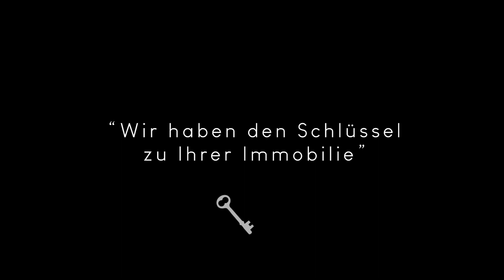Lehner Immobilien | IMPOSANTES PENTHOUSE MIT TRAUMHAFTEM PANORAMA-GRÜNBLICK | Graz St.Peter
BESCHREIBUNG:

Ihr perfektes Zuhause an der Grazer Stadtgrenze! Es wurden hier drei baugleiche, hochwertig ausgestattete Einfamilienhäuser in moderner Massivbauweise errichtet. Die 187 m² großen – nach Süden ausgerichteten – Einfamilienhäuser bestechen durch ihre hellen Räume und großzügigen Glasflächen. Das Erdgeschoss mit lichtdurchflutetem Wohn-Essbereich und offener Küche bietet eine besondere Wohnraumqualität.

Eckdaten: 187 m² Wohnfläche, 5 Zimmer, 3 Bäder,  inklusive hochwertiger  Küche, Badezimmer und Garderobe, große Südterrasse mit Blick auf den Pool, die Grundstücksgrößen variieren von 522 m² bis 536 m², 11 m² gemauerter Kellerersatzraum, 102 m² Dachbodenfläche,  Doppelcarport, Ziegelmassiv plus Wärmedämmung, Kunststoff-Alufenster mit Dreifachverglasung und  elektrischen Raffstores, 2,80 Meter Raumhöhe,  Fernwärme-Fußbodenheizung, Smart-Home-System, Rasenroboter, automatische Rasen bzw. Heckenbewässerung,  Salzwasserpool 8 m x 3,5 m, HWB 38 kWh/m²a. Bezug ab sofort möglich!

▫️Raumaufteilung: Offener Küchen-Wohn-Essbereich, 2 Schlafzimmer, Schrankraum, Abstellraum, Vorraum, WC, Badezimmer mit Dusche, Badezimmer mit Badewanne und Infrarotsauna, 103 m² Südwestterrasse, 12 m² Balkon.

FAKTEN:

▫️Lage: Graz - St.Peter
▫️Wohnfläche: 111 m²
▫️Terrasse: 103 m²
▫️ Balkon: 12 m²
▫️Zimmer: 3
▫️Bäder: 2
▫️Schrankraum
▫️Heizung: Luftwärmepumpe – Fußbodenheizung
▫️Kunststoff – Alufenster mit Dreifachverglasung
▫️Elektrische Rolläden
▫️Elektrische und beleuchtete Markise
▫️Whirlpool
▫️Infrarotsauna
▫️Alarmanlage
▫️Inklusive Küche
▫️Weinkühlschrank
▫️Inklusive Badezimmerausstattung
▫️2 Carportplätze
▫️Kellerersatzraum: 15 m²
▫️ HWB: 44,60 kWh/m2a
▫️uvm.